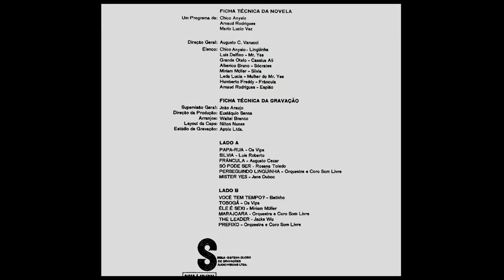Você Tem Tempo? - Betinho :: LP Linguinha 1971 (HQ)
Disco remasterizado por Mano El Neto em dezembro de 2014 utilizando o áudio do relançamento em CD na coleção "Master Trilhas" da Som Livre no ano de 2006.

Linguinha - Trilha Sonora Original
LP Som Livre SSIG-1009 - Ano de Lançamento: 1971

Lado 1
1. Os Vips - Papa-Rua
(Arnaud Rodrigues / Chico Anysio)
2. Luis Roberto - Silvia
3. Augusto Cezar - Frâncula
4. Rosana Toledo - Só Pode Ser
5. Orquestra e Coro Som Livre - Perseguindo Linguinha
6. Jane Duboc - Mister Yes

Lado 2
1. Betinho - Você Tem Tempo?
2. Os Vips - Tobogã
3. Miriam Müller - Ele é Sexi
4. Orquestra e Coro Som Livre - Marajoara
5. Jacks Wu - The Leader
6. Orquestra e Coro Som Livre - Prefixo
(Chico Anysio / Arnaud Rodrigues)

"Lingüinha x Mr. Yes"
Um Programa de: Chico Anysio, Arnaud Rodrigues e Mario Lucio Vaz
Direção Geral: Augusto C. Vanucci
Direção: João Loredo
Texto: Arnaud Rodrigues
Exibido: de outubro de 1971 a abril de 1972, diariamente às 20h.

Ficha Técnica do Disco
Supervisão Geral: João Araujo
Direção da Produção: Eustáquio Senna
Arranjos: Walter Branco
Layout da Capa: Nilton Nunes
Estúdio de Gravação: Apolo Ltda.